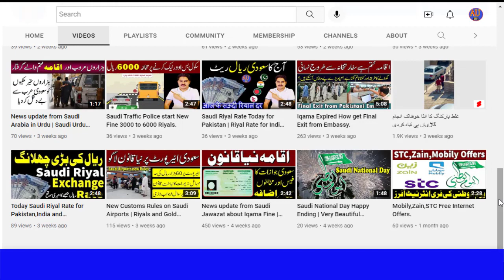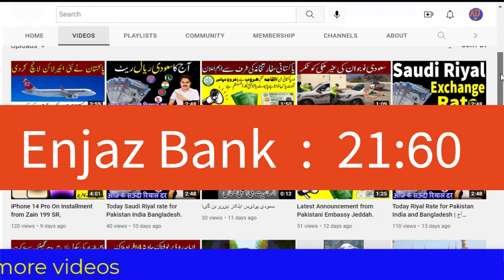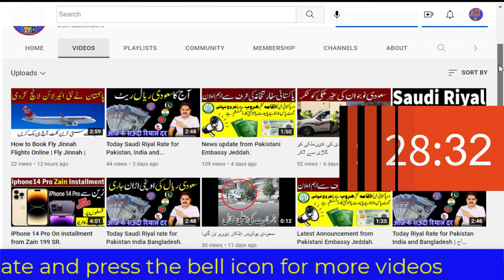Aaj Ka Riyal rate for Pakistan India and Bangladesh.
Latest Riyal Rate for Pakistan, Today Riyal Rate for India, Riyal Rate for Bangladesh, Saudi Riyal, Riyal Rate, Riyal rate to Indian rupee,